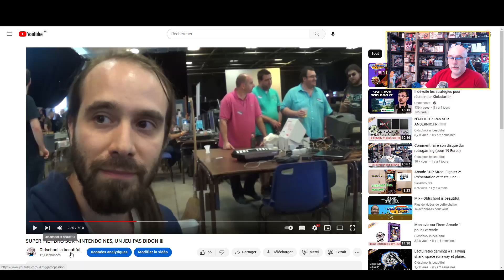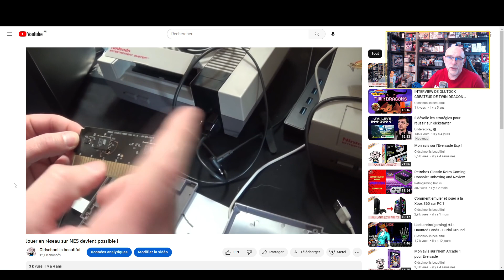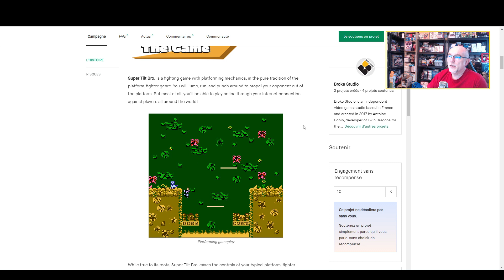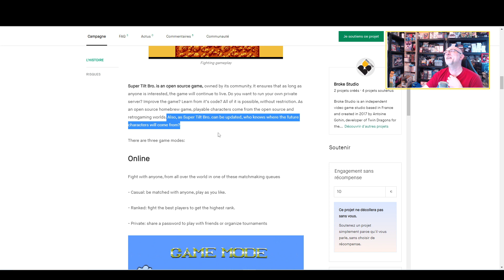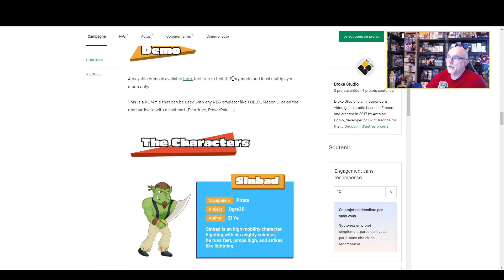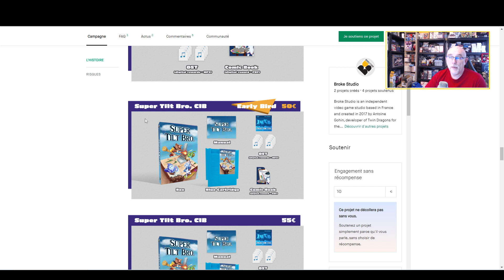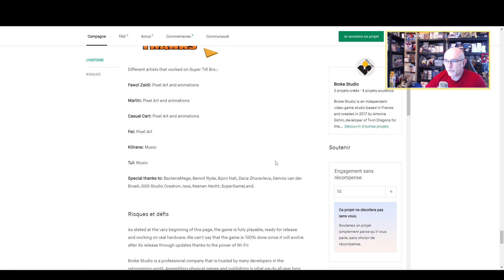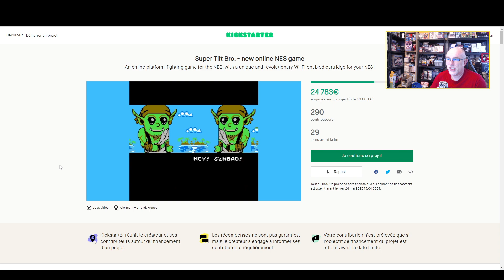Super Tilt Bro ! La premiere cartouche Online NINTENDO NES en kickstarter ! Le super smash bros NES!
Ca y est !! Nous sommes à 2 doigts de voir débarquer le premier jeu vidéo NES qui fonctionne online, en réseau, par wifi ! Ce premier jeu Online nommé Super Tilt Bro, le super smash bros de la NES, sera édité par Broke Studio si ce dernier réussit son kickstarter